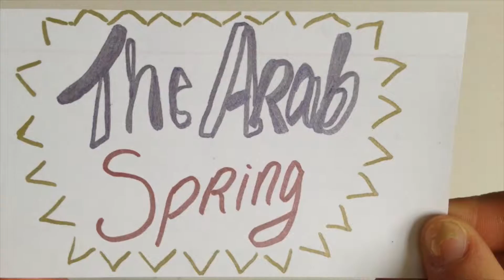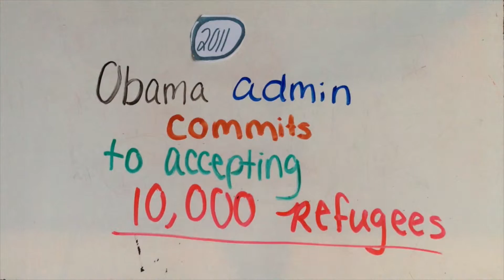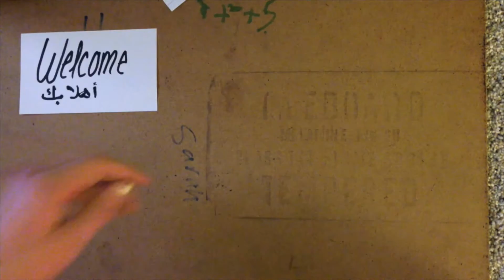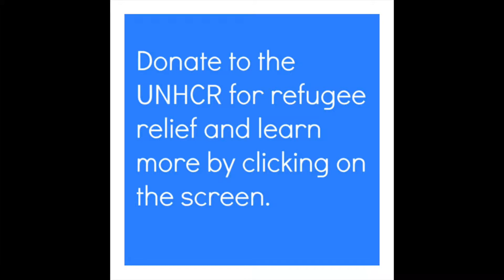The Syrian Refugee Crisis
Examining the Syrian refugee crisis and U.S. involvement to aid refugees fleeing the Syrian Civil war.

Please note that this short video cannot do this crisis justice (because we have limited time), but at least it may help inform your understanding of the crisis a little bit more.

Donate to the UNHCR (the United Nations High Comissioner for Refugees which is the largest program to help global refugees fleeing conflict)

Sources:
(Entry process for a Syrian refugee coming to the US)
(refugee placement in the US)
(bbc new coverage of crisis and western involvement)
(Why western countries should take care of global citizens in the face of such atrocities in Syria)
(Germany’s acceptance rates compared to the US)

Check out another short video on the crisis (not a promotion, just though that this was very imformative!)

(NBC nightly news coverage of crisis)
(Fox News coverage of refugees and interview with Ted Cruz)